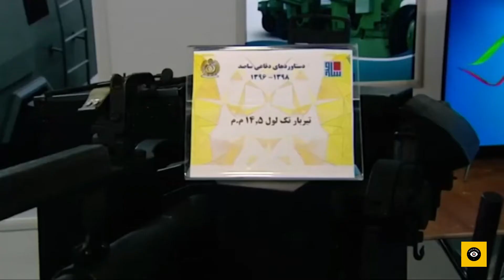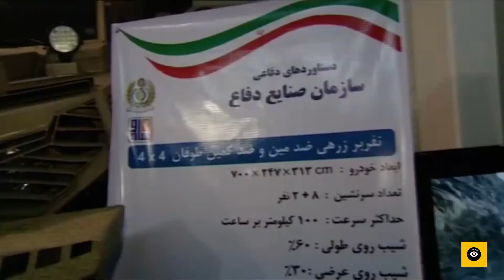Iran unveils long range missile , drones and other military equipment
Iran's IRGC unveils its new achievements in the defense sector